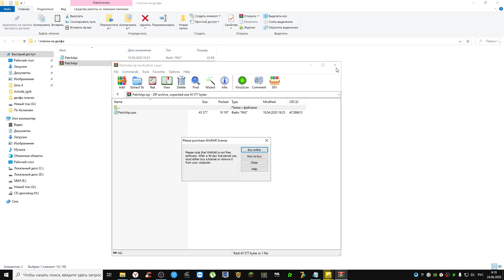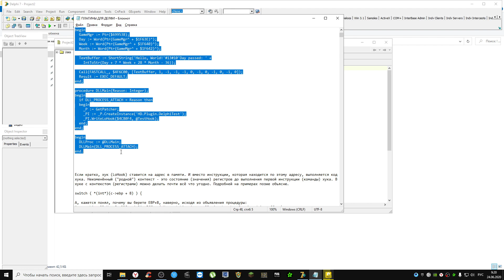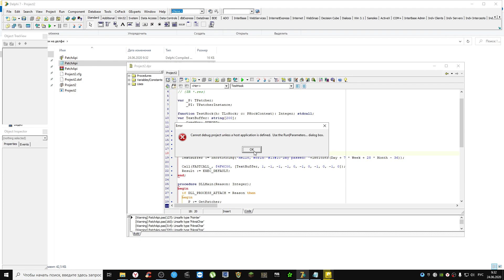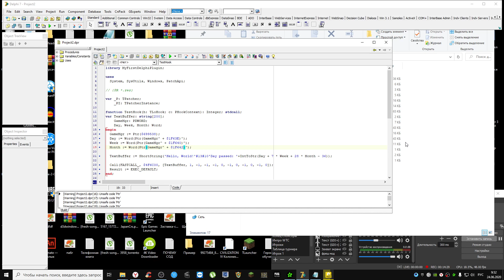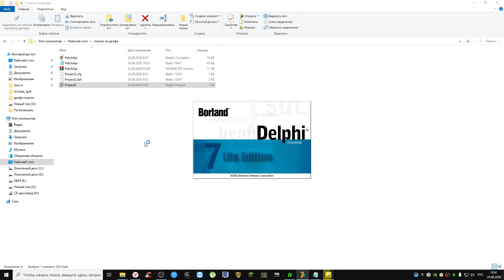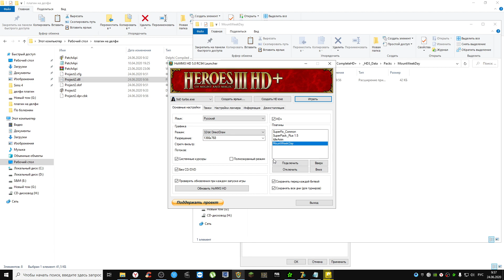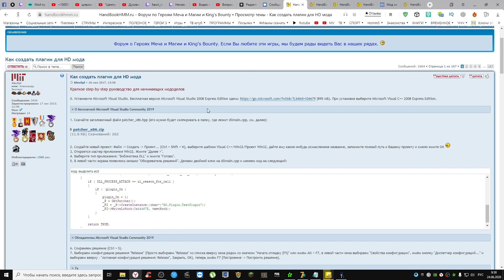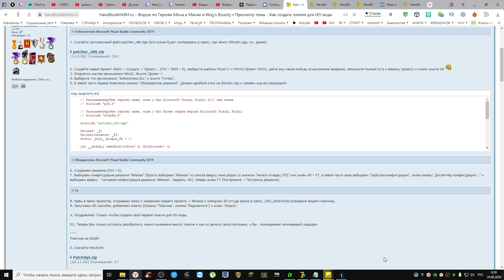#1 // Как сделать плагин (мод) для героев меча и магии 3 // Сколько дней идет игра // Делфи Delphi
Как сделать плагин для делфи (Create delphi plugin for heroes 3)

1. Установить делфи
2. Скачать patch.api и положить в папку, где будет проект плагина
3. Заходим в делфи File - New - Other - DLL wizard
4. Заменяем код на тот который ниже.

library MyFirstDelphiPlugin;

uses
  System, SysUtils, Windows, PatchApi;

// {$R *.res}

var _P: TPatcher;
    _PI: TPatcherInstance;

function TestHook(h: TLoHook; c: PHookContext): Integer; stdcall;
var TextBuffer: string[200];
    GameMgr: PDWORD;
    Day, Week, Month: Word;
begin
  GameMgr := Ptr($699538);
  Day := Word(Ptr(GameMgr^ + $1F63E)^);
  Week := Word(Ptr(GameMgr^ + $1F640)^);
  Month := Word(Ptr(GameMgr^ + $1F642)^);

  TextBuffer := ShortString('Hello, World!'#13#10'Day passed: '+IntToStr(Day + 7 * Week + 28 * Month - 36));

  Call(FASTCALL_, $4F6C00, [TextBuffer, 1, -1, -1, -1, 0, -1, 0, -1, 0, -1, 0]);
  Result := EXEC_DEFAULT;
end;

procedure DLLMain(Reason: Integer);
begin
  if DLL_PROCESS_ATTACH = Reason then
  begin
    _P := GetPatcher;
    _PI := _P.CreateInstance('HD.Plugin.DelphiTest');
    _PI.WriteLoHook($4C80F4, @TestHook);
  end;
end;

begin
  DLLProc := @DLLMain;
  DLLMain(DLL_PROCESS_ATTACH);
end.